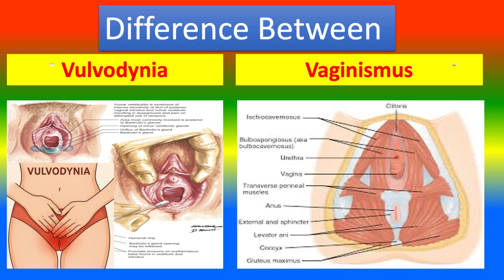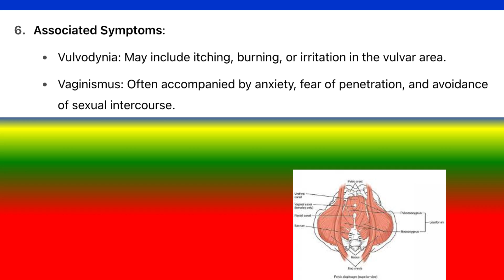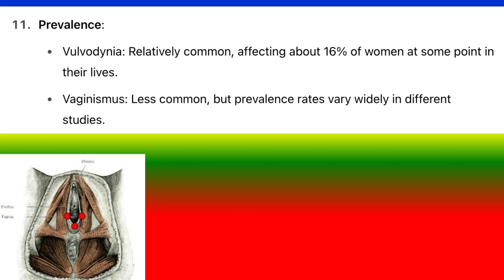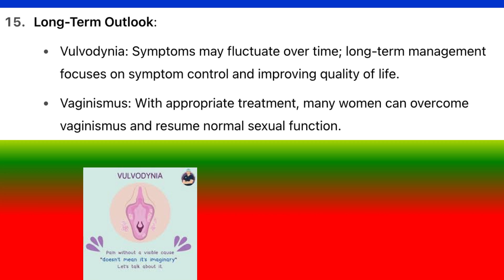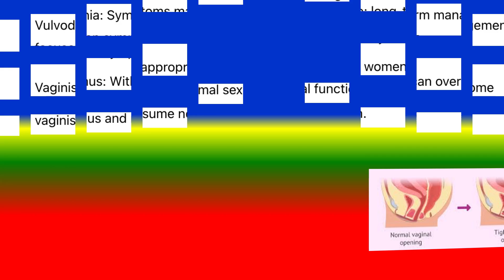Difference between Vulvodynia and Vaginismus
What is  Vulvodynia   ?
What is    Vaginismus ?
What are the Difference  Vulvodynia and Vaginismus?
             **Vulvodynia** is a chronic pain condition affecting the vulva, often described as burning or stinging, unrelated to muscle spasms. **Vaginismus**, on the other hand, involves involuntary tightening of the vaginal muscles, making penetration difficult or painful, usually triggered by fear or anxiety.